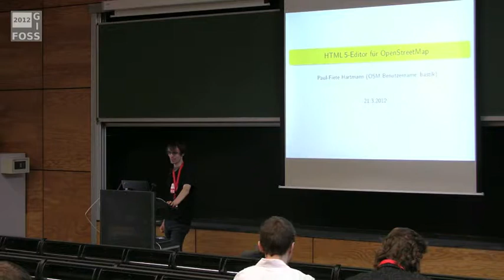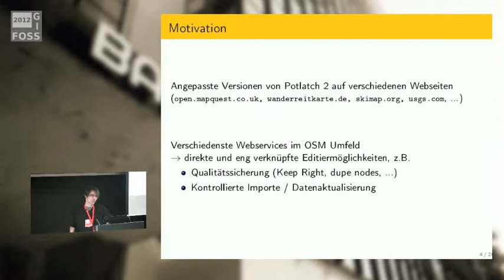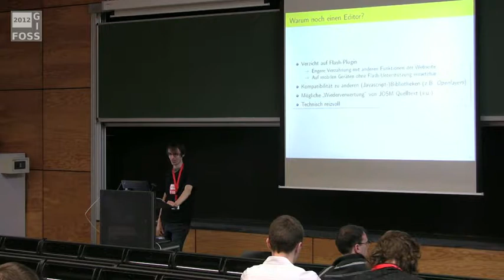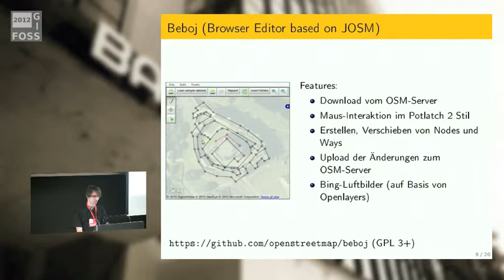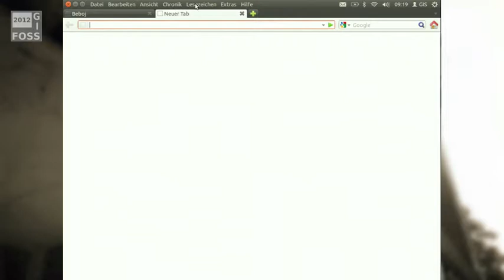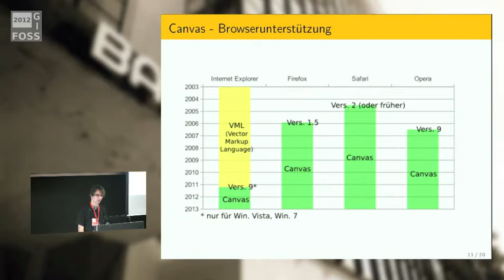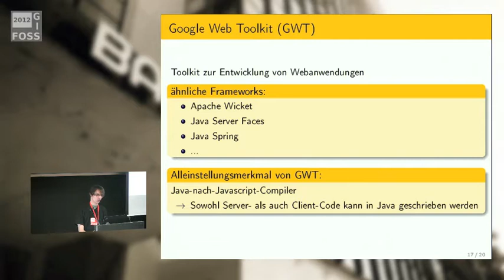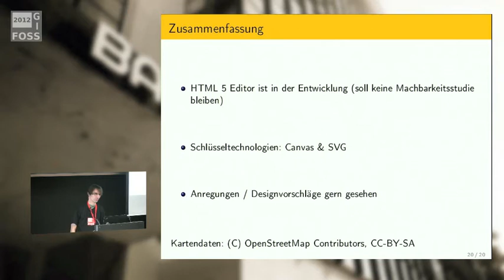2012 - Paul-Fiete Hartmann: HTML5-Editor für OpenStreetMap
Der Markt für OSM-Editoren scheint recht gut abgedeckt: Potlatch bietet ein schlüssiges Bedienkonzept, JOSM besticht als Offline-Editor mit vielen Funktionen und Merkaartor findet als native Anwendung seine Anhänger. Dazu kommen Apps für mobile Geräte. Eine Nische, die es noch auszufüllen gilt, ist ein Editor, der ohne Java und Flash als JavaScript Anwendung im Browser funktioniert.

Für einen reinen HTML-Editor sind Webtechniken wie das Canvas-Element (zur Erzeugung dynamischer Grafiken) und SVG (Skalierbare Vektor-Grafik) entscheidende Voraussetzungen. Ein Problem war bisher die mangelnde Unterstützung durch einzelne Browser-Hersteller, aber Besserung ist in Sicht, da die aktuellen Versionen der verbreitetsten Browser mittlerweile die benötigten Funktionen bereitstellen.

In diesem Vortrag möchte ich einen Prototyp vorstellen, der sich im frühen Entwicklungsstadium befindet, aber bereits die prinzipielle Machbarkeit beweist. Unter anderem ist der komplette Editier-Zyklus implementiert: Daten lassen sich vom OSM-Server Herunterladen, Rendern, Bearbeiten und wieder Hochladen. Technisch basiert dieser Ansatz wesentlich auf diversen bestehenden Projekten: Teile des JOSM-Quelltexts werden mit Hilfe des Google Web Toolkits nach JavaScript übersetzt und mit einer HTML/JavaScript Benutzeroberfläche angesteuert. Für die Anzeige von Luftbildern im Hintergrund kommt OpenLayers zum Einsatz.